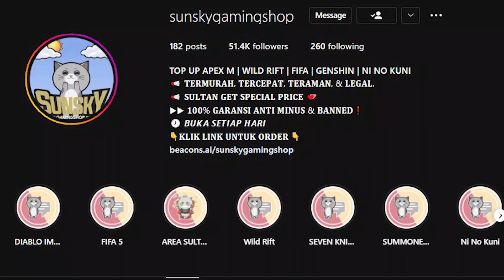SEBAIKNYA KALIAN TIMBUN ITEM KALIAN UNTUK DI ACARA FESTIVAL OPERASI INI - STATE OF SURVIVAL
► Festival Operasi
► patung moai